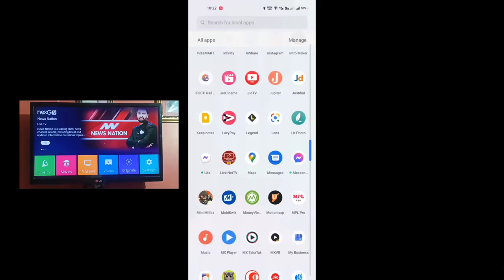How to watch dd sports live in Android phone or android tv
DD sports dekhna hai to aise dekh sakte hai

match ki bat kre to Pehle chal ra tha lekin
Fancode app ke pass digital broadcasting rights hai
fancode app pe live match milega
Tv ke upar DD sports ke pass right hai isliye DD ports only tv pe chalra hai aur wo match le time digitally nhi chalta